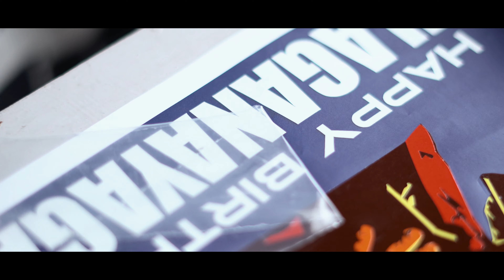VIKRAM - The First Glance | happy birthday Ulaganayagan | Full making video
This video is dedicated to our Most legendary Person of Indian Cinema - Kamal Haasan.
On this special day, we made an art of his new poster from the upcoming movie Vikram - by Lokesh Kanagaraj.
Enjoy our art and show your support as much as possible.